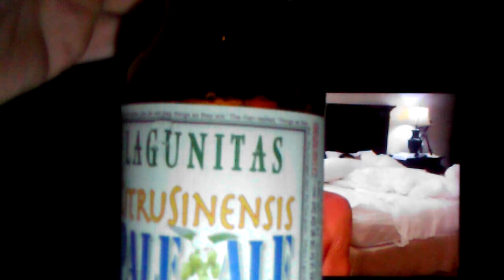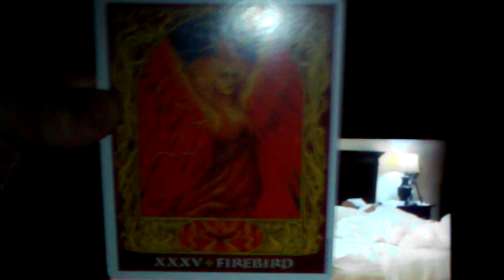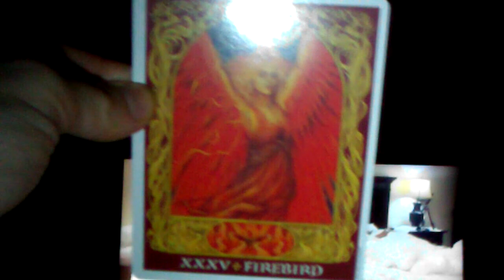welcome Inn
Troy's speaking a little softer in this one so you may need to crank it up when he's talkin

card at the end